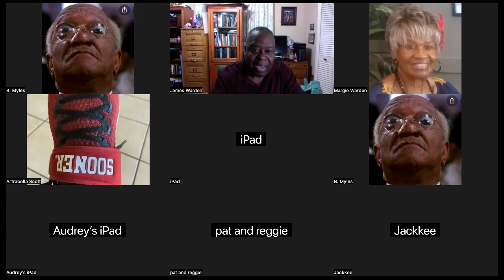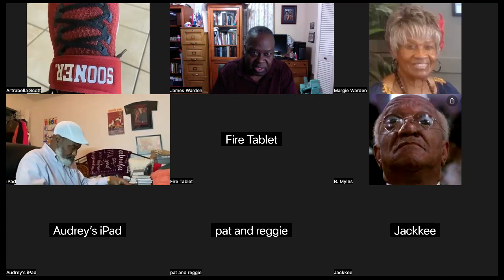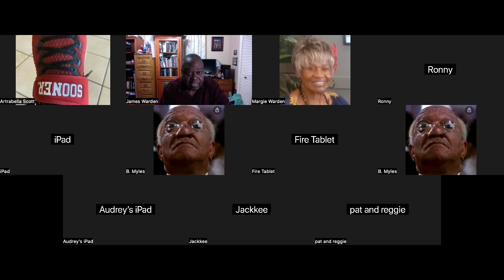Bible Study 2Cor. 7:1 let us cleanse ourselves from all filthiness of the flesh perfecting holiness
Bible Study 2 Cor. 7:1 "let us cleanse ourselves from all filthiness of the flesh and spirit, perfecting holiness in the fear of God."